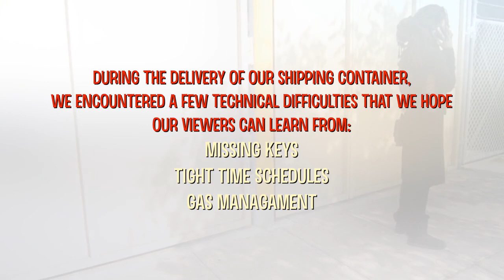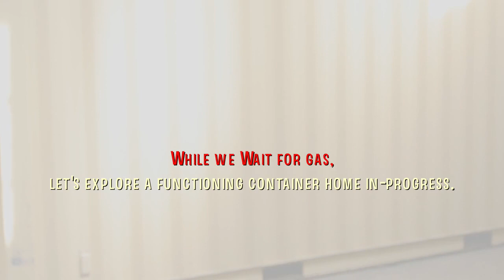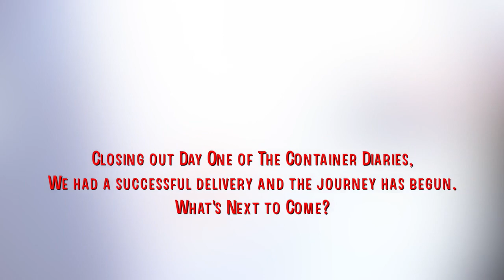The Container Diaries | Episode 1 [The Delivery]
The Container Crew receives their brand new shipping container and welcome the weight of this new experience!
2015